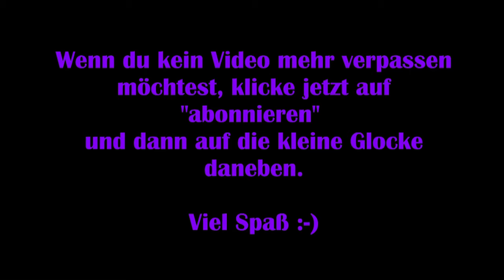Assassin‘s Creed Odyssey #05 – Die Kleptous Bucht [Let’s Play]